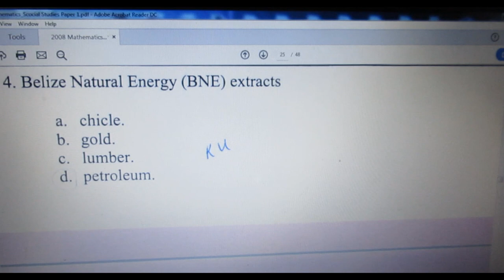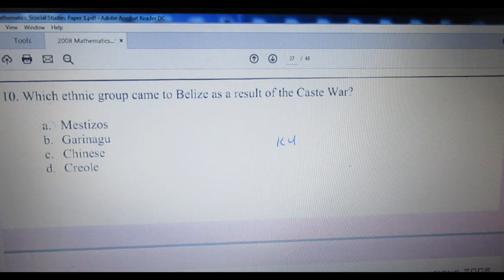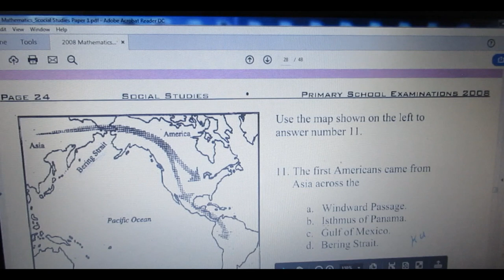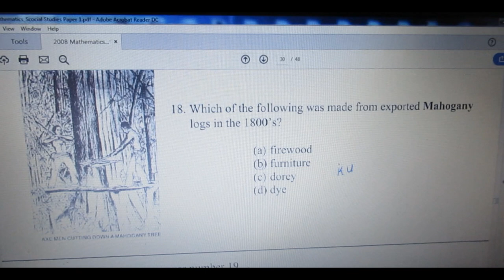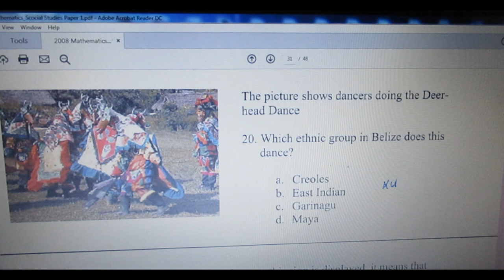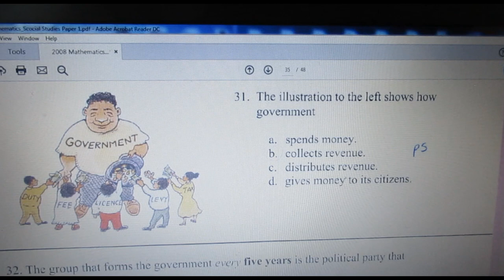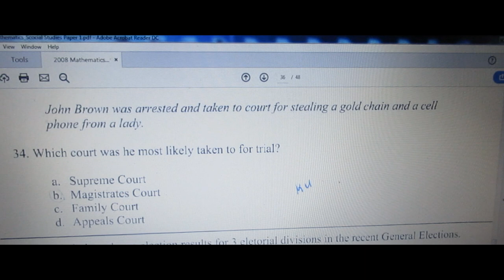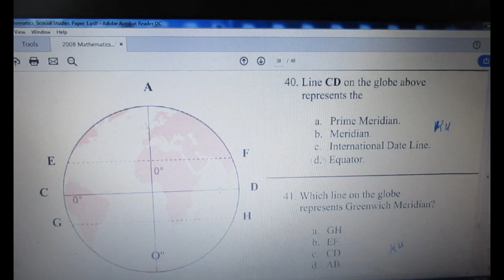SOCIAL STUDIES QUESTIONS, ANSWERS AND EXPLANATIONS LESSON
SOCIAL STUDIES QUESTIONS, ANSWERS AND EXPLANATIONS LESSON FOR PSE STUDENTS.